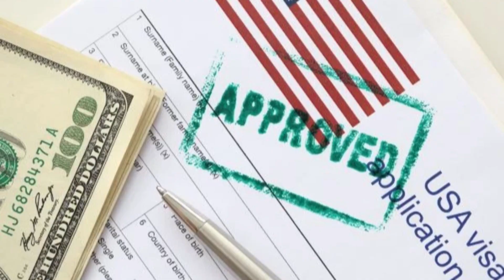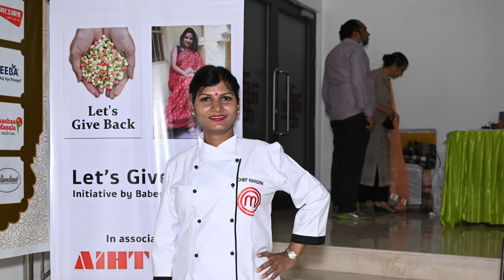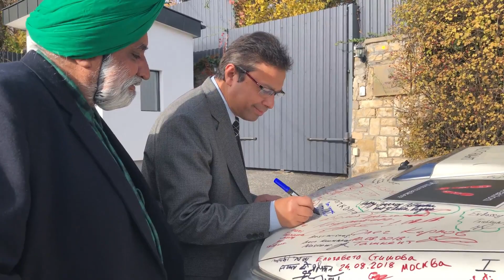PODCAST-1 How to represent INDIA through ROAD TRIP ?@TheTurbanTraveller